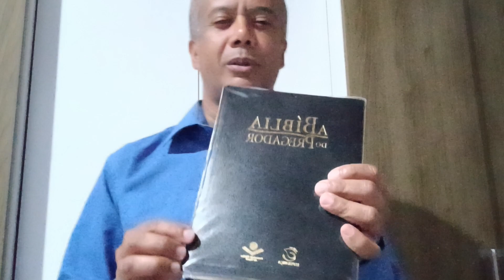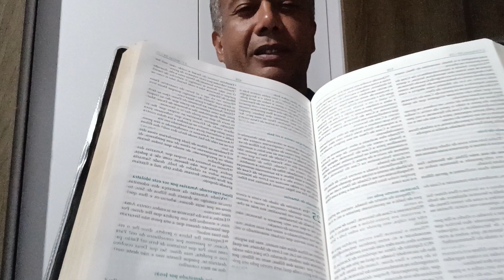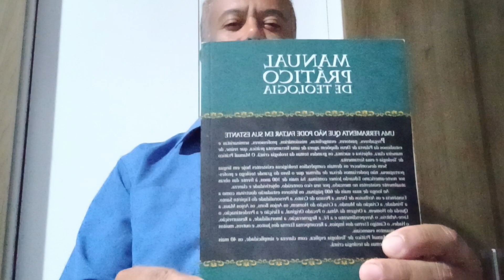Estudando a Bíblia para crescer.reflexão fé Biblia.